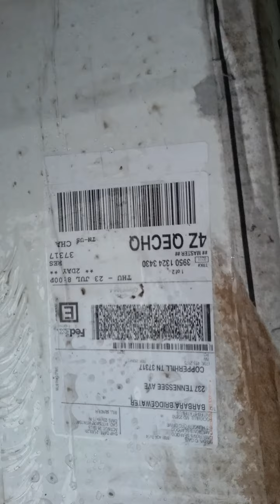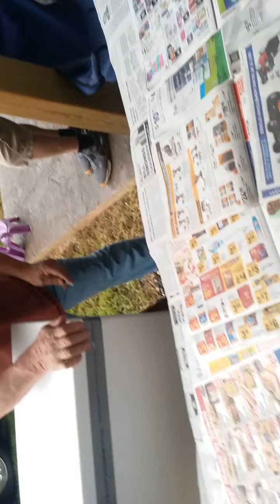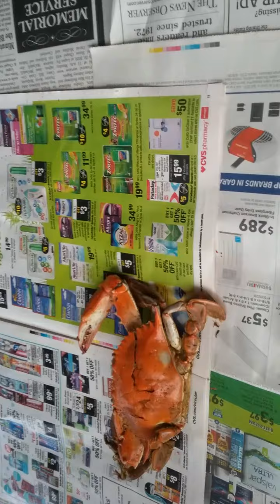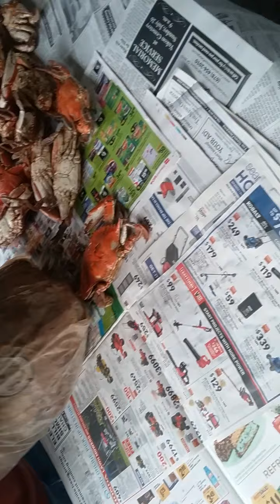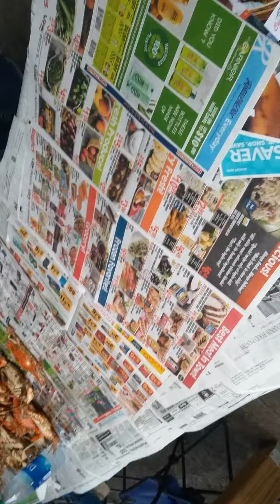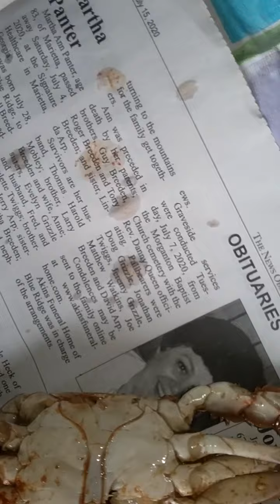7242020 Crabs crabs crabs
Camerons seafood rockville maryland